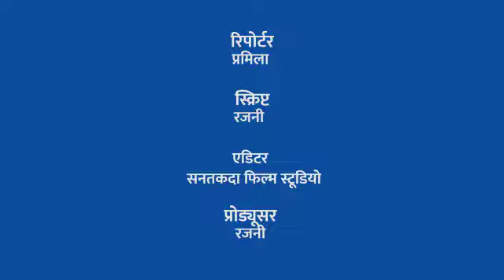राशन कार्ड न होने से दाने-दाने को तरस रहें हैं पन्ना जिले के 200 भूमिहीन गरीब परिवार